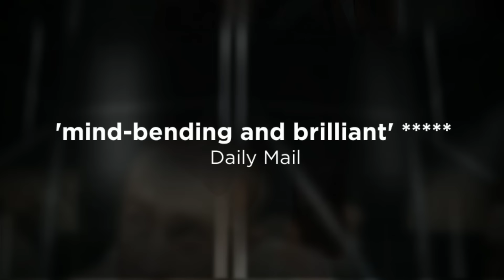Lanark reviews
We've gathered together our favourite Lanark production images and press quotes - don't miss out! On until Sat 19 Sep 2015